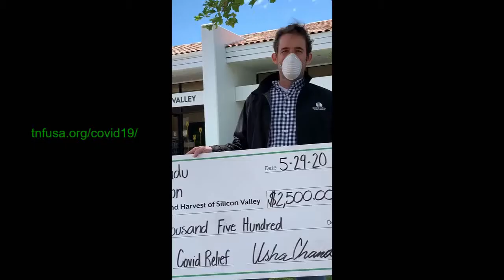TNF Bay Area Donation for Second Harvest Food Bank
Covid-19 pandemic has affected people all over the world.

Please donate generously for PPE’s in the rural hospitals in Tamil Nadu and for the Food Banks in USA!